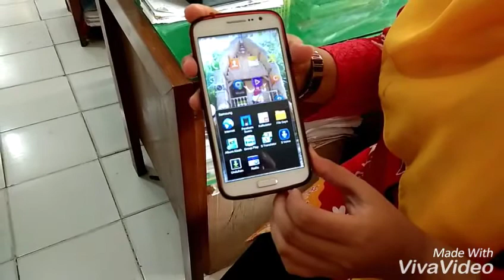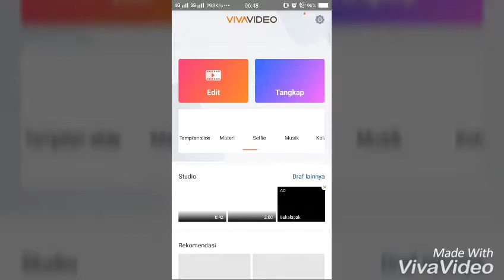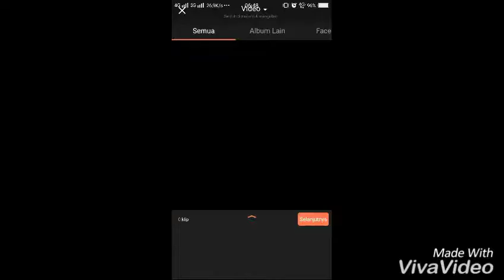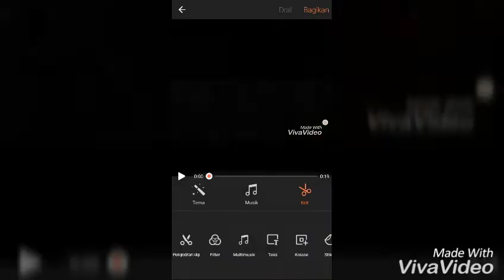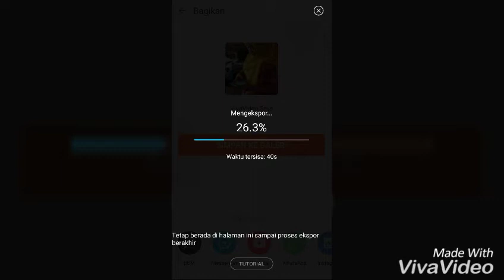Tutorial Bikin Video Dokumentasi Super Praktis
Membuat video dokumentasi untuk guru menggunakan HP dan aplikasi Viva Video